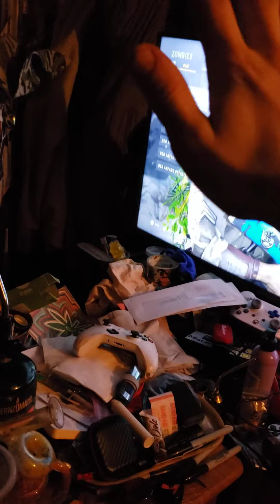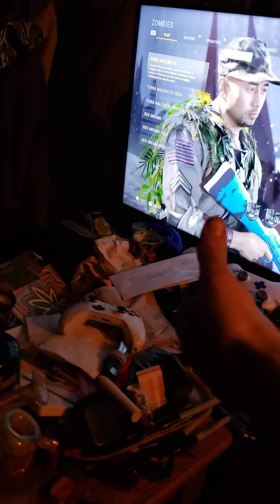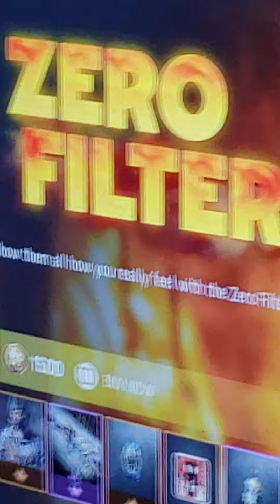Day 14, @VangardDevs fuck yourselfs cause thats probably what you do instead of adding a pause menu!